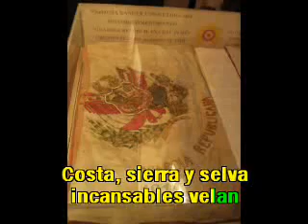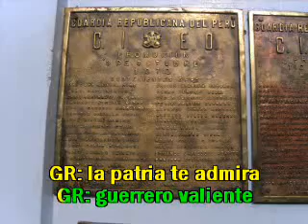GRP CORAZON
Video de Demetrio